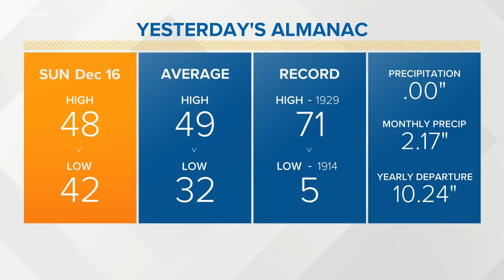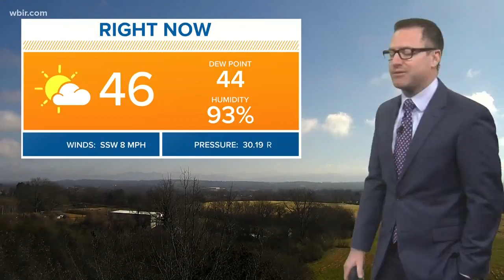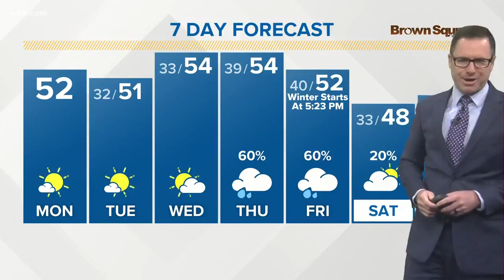Sunshine arrives, drier conditions return Monday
Monday: Patchy fog early. A mix of clouds and sun. Highs will be in the lower 50s. Lows will be near freezing Monday night. Tuesday: Mostly sunny and seasonable with highs near 50 degrees. Lows will be in the lower 30s Tuesday night.